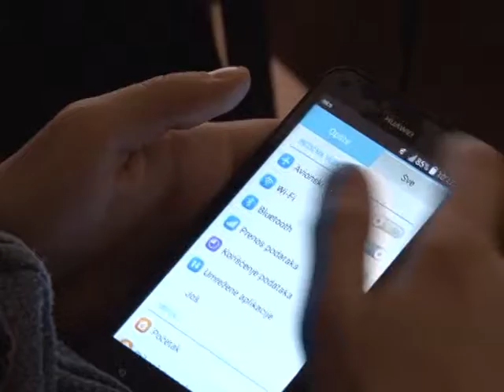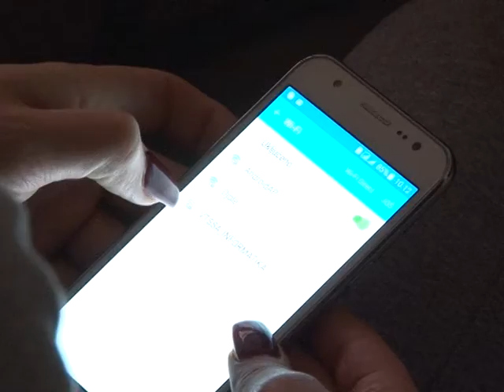Unifi 03 03